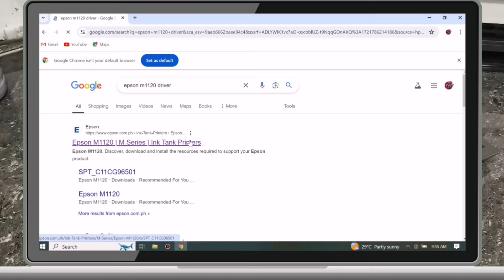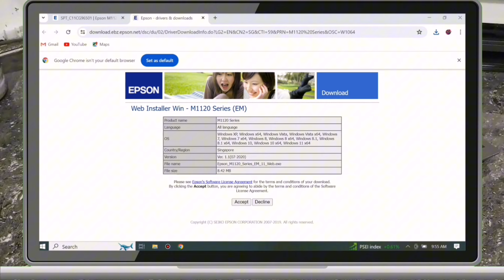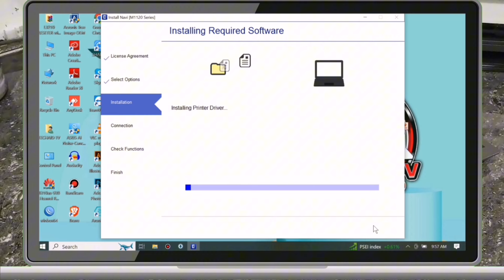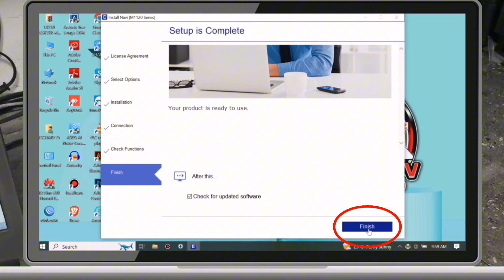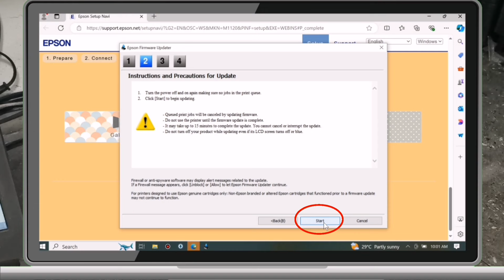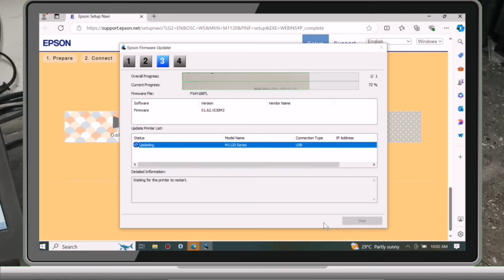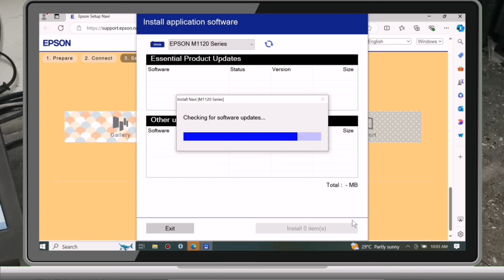How to Install Epson M1120 Printer Driver for Windows Laptop or Desktop PC.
Learn the basic installation for Epson Monochrome M1120 Printer Driver for windows laptop and desktop PC via direct USB cable connection.

to help us grow and learn more about printer repair. Thank you for your support.